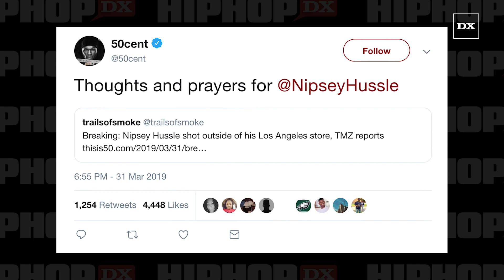Nipsey Hussle Dead At Age 33 After Being Shot And Killed Outside His Marathon Clothing Store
Nipsey Hussle has reportedly died following a shooting that occurred outside his Los Angeles clothing store on Sunday afternoon (March 31). According to NBC News, he was pronounced dead at a local hospital.